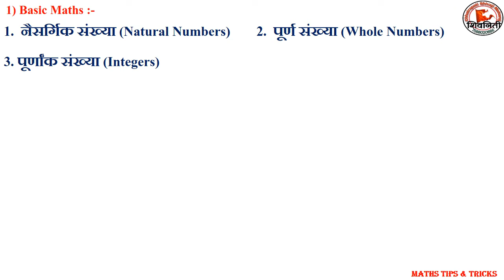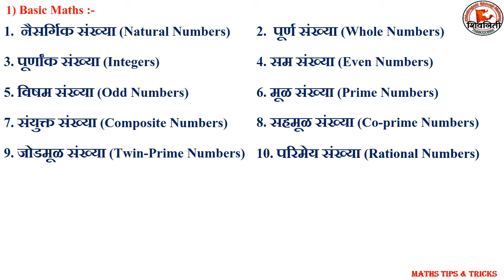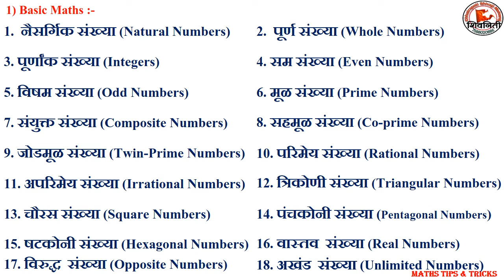Tricks # 01 संख्या आणि संख्याचे प्रकार Numbers and Types of Numbers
गणितातील दररोज नवीन Tricks शिका, तसेच ह्याशिवाय संख्याचे आणखी प्रकार माहिती असल्यास कळवा. 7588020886.